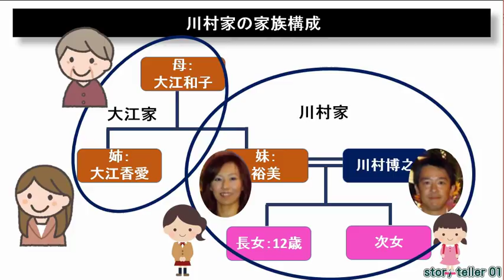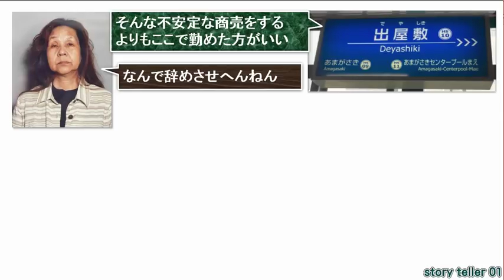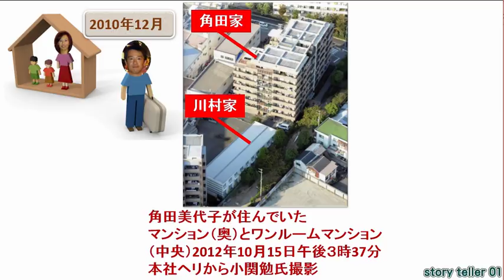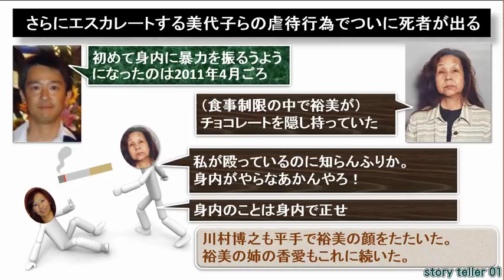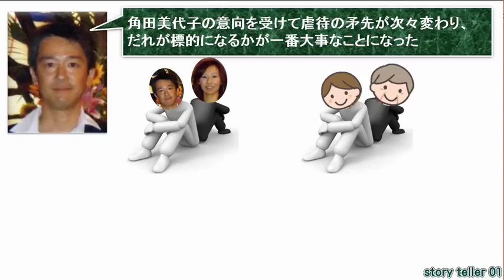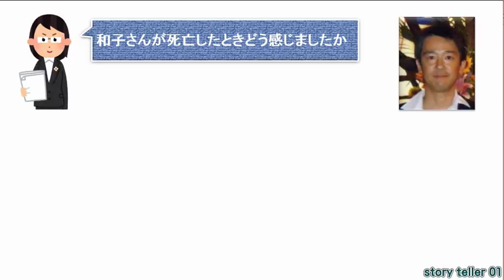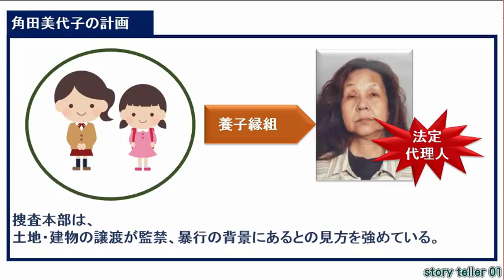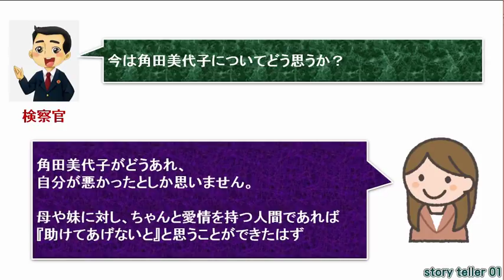美男美女夫妻が、出会ったばかりに運命を狂わされた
美男美女夫妻が運命を狂わされた

たった一つの出会いからここまで人生を狂わされることもなかなか有り得ないことです。
ある本によると25人に一人良心を感じない人がいると言います。これはどうしようもないことなのでしょうか。角田美代子との出会いがなければ３階建ての２世帯住宅で幸せに暮らしていたことはわかります。多少の喧嘩はあっても万事つつがなく人生を全うできたと思います。
ここで怖いのは本当に人間の心は弱く、簡単にマインドコントロールを受けてしまうという事です。
最後に救いがあるとするならば、親の子供に対する愛情です。私は芥川龍之介の「杜子春」と言う小説を思い出しました。
子どもは親を殴る蹴る出来ますが、親は自分の子供を理不尽な理由で暴行することができないという事です。いくら自分が殴られ蹴られしても、実の娘が自殺しなかったことに素直に「良かった」と言える大江和子さんに涙しました。本当に心の底から愛しておられたのだと思います。
しかし、川村博之や裕美は理不尽な理由で長女を殴っていました。やはり、この心の隙間を狙ってきたのは間違いがないです。
マインドコントロールが解けるのに４年と言う長きの時間がかかるのを見ると本当に恐ろしさが身にしみます。２年弱の地獄絵巻が終わっても体だけではなく心にも大きな傷が残ったことでしょう。
彼らが執行猶予の判決後、どこに住んでどんな暮らしをしているのかはわかりませんが、少なくとも尼崎には住んでいないと思います。執行猶予の期間が過ぎたとしてもやはり罪の意識は消えません。自分の母親を自分で会辞めたという事実は覆すことはできないからです。